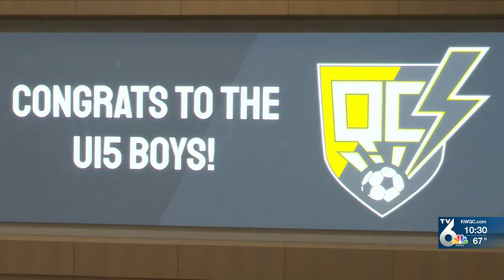Youth Sports: June 27